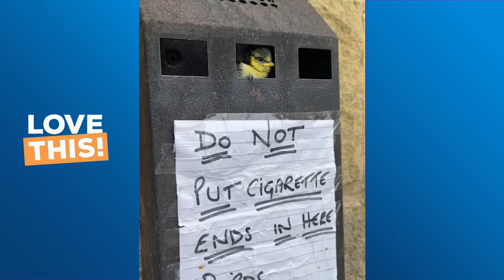Adorable family of blue tits turn BIN into their new home 🐤🚭 | LOVE THIS!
Credit: SWNS / Elise Key